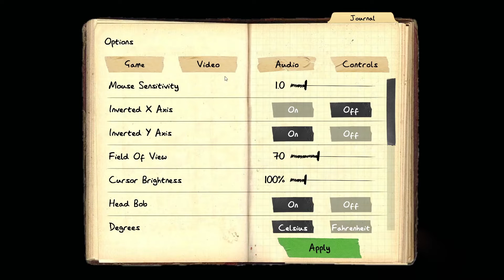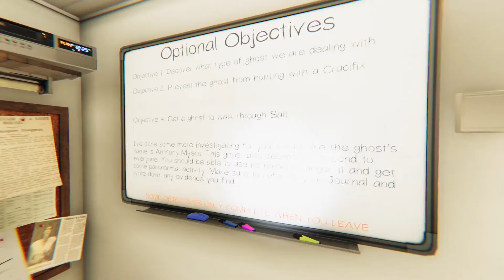Phasmophobia - Part 11 (Rob) - Once more into the School?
Phasmophobia is a game about hunting ghosts. Catching them? Nah, that's for the big boys. We just walk around and use equipement. Matt now has HIS OWN gaming Laptop so we can really up our game!